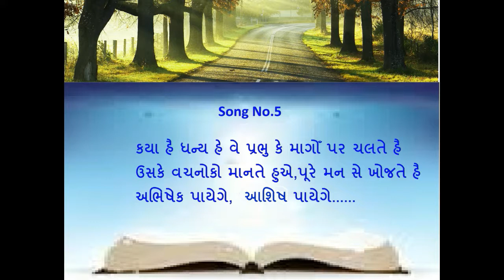CHOIR SUNDAY 26.11.2017 Centenary Methodist Church Baroda.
Song No.5
                 કયા હૈ ધન્ય હે વે પ્રભુ કે માગોઁ પર ચલતે હૈ
                ઉસકે વચનોકો માનતે હુએ, પૂરે મન સે ખોજતે હૈ
અભિષેક પાયેગે, આશિષ પાયેગે.